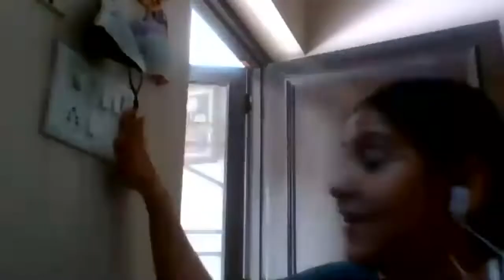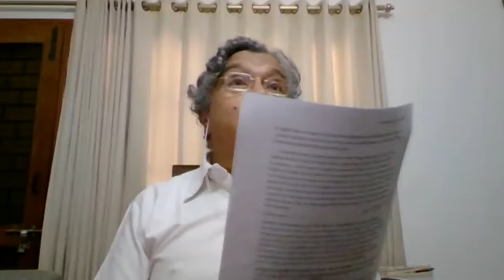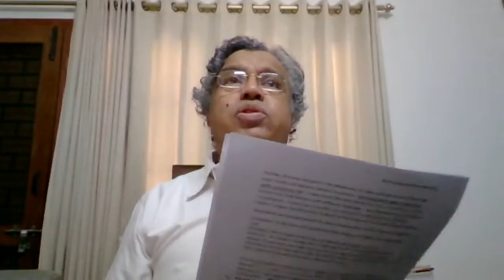Social/ Educational Development Dialogue "Charcha #4" - R. Govinda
From May 2020, IIMPACT launched "Charcha", a series of dialogues taking place every fortnight and inviting an educational/ social development thinker and practitioner to interact with the IIMPACT and Partner NGO team. The duration of each "Charcha" would be under 2 hours.

The 4th Charcha was around “Challenges of primary education in general and particularly amidst COVID 19 and the role of organizations like IIMPACT” and led by Professor R. Govinda, former vice Chancellor - NIEPA

Professor R. Govinda is a former Vice-Chancellor, National University of Educational Planning, New Delhi. He has taught at the M.S. University of Baroda and at the International Institute of Educational Planning, UNESCO, Paris. He is a member of several national and international bodies such as the Council of Consultant Fellows of International Institute of Educational Planning and the International Advisory Group of the Global Monitoring Report, UNESCO. His career highlights include Visiting Professor at the Institute of Education, University of London His areas of interest cover primary education, decentralized management, policy analysis, human rights, and democracy. Currently, he serves as the J.P. Naik National Fellow for Studies in Education and Culture, Indian Council for Social Relations.